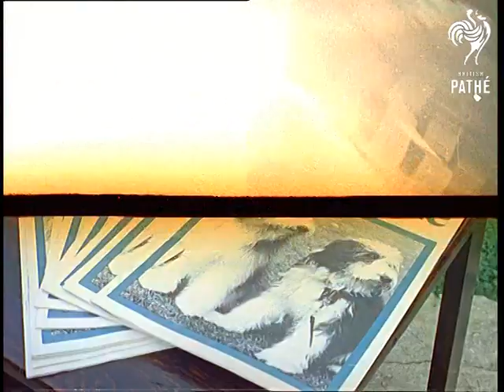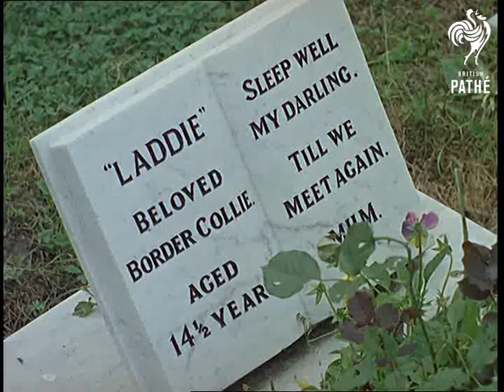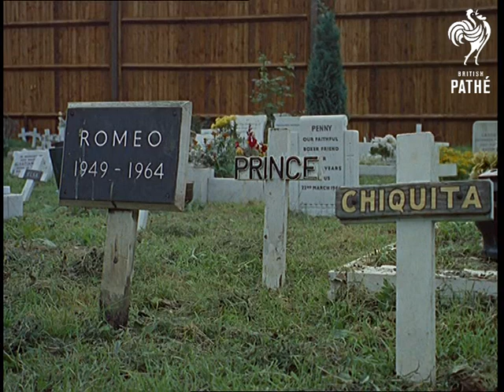Out Takes / Cuts From Cp 681 - King Fisher, Actor Dog, Pub Dog, Stray Dog And String Painter (1968)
Cuts (rushes, out takes) for stories in Colour Pictorial - CP 681.  The original stories are on Pathe Master *PM0433*.

Cuts for story KING FISHER in CP 681.  Similar footage to cut story showing champion angler Ray Mumford fishing by the River Thames at Teddington.  A different sequence shows Ray setting off from his block of flats and walking across the car park of Norbiton Station; M/S of the Norbiton Station sign.  More shots of Ray at home making his floats.

Cuts for story ACTOR DOG in CP 681.  Mostly similar footage to cut story about actor dog Radar, seen in a make-believe robbery story!  The briefcase man is seen holding the gun to the robber - he keeps forgetting to put his hands in the air.  Several shots show the robber taking off his stocking (from his head) and patting the dog, while a blonde lady appears, presumably Radar's owner.  Radar seems to be overacting somewhat while biting the robber's arm - he shakes his head ferociously!  Radar is seen running hither and thither, and several shots show him getting into the back of a Rolls Royce outside Hyde Park and being driven away by his chauffeur; Radar turns to give us a film star stare from the back seat as they drive off - ciao!

Cuts for story PUB DOG in CP 681.  Similar footage to cut story of Alsatian dog Chip Chops helping to stack barrels in a pub, then getting a squirt of soda water from the landlord at the bar.  Different sequences show an old lady watching at the bar, petting her Chihuahua; the barman squirts soda into the camera.  Chip Chops plays with a ball in the car park.

Cuts for story STRAY DOG in CP 681.  Similar footage to cut story about the Canine Defence League dog kennels in Watford.  A different sequence shows several gravestones in a dog cemetery.

Cuts for story STRING PAINTER in CP 681.  Mostly similar footage to cut story showing artist Denzle Williams making pictures from cut string.  Different shots show her draping pieces of string over the camera and using the string from a delivered parcel for her picture.
 FILM ID:439.05